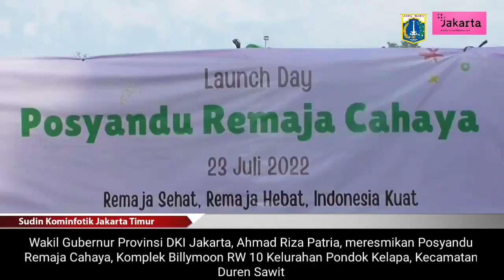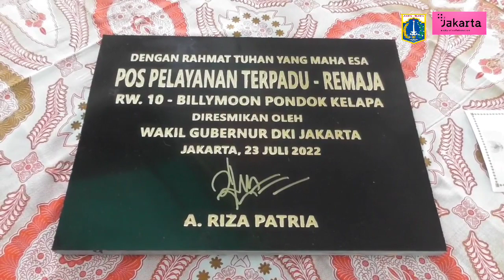Wakil Gubernur DKI Resmikan Posyandu Remaja Cahaya di RW 10 Pondok Kelapa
Wakil Gubernur Provinsi DKI Jakarta, Ahmad Riza Patria, meresmikan Posyandu Remaja Cahaya, Komplek Billymoon RW 10 Kelurahan Pondok Kelapa, Kecamatan Duren Sawit, Jakarta Timur, Sabtu (23/7/2022).

Tanda diresmikannya Posyandu Remaja Cahaya dilakukan dengan penandatanganan prasasti oleh Wakil Gubernur Provinsi DKI Jakarta dan selanjutnya dilakukan pemotongan pita.

Pada kegiatan ini Wakil Gubernur Provinsi DKI Jakarta didampingi oleh Wali Kota Administrasi Jakarta Timur, M. Anwar. Turut hadir dalam acara ini Camat Duren Sawit, Musa Syafrudin dan Lurah Pondok Kelapa, Rasikin.